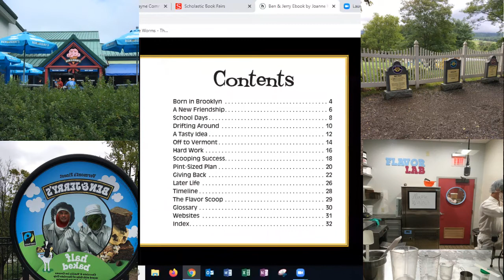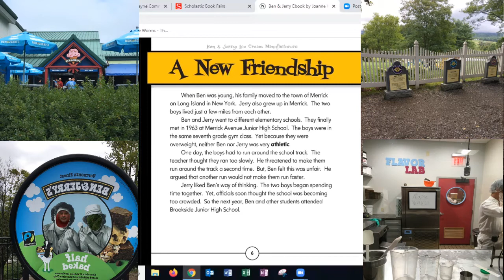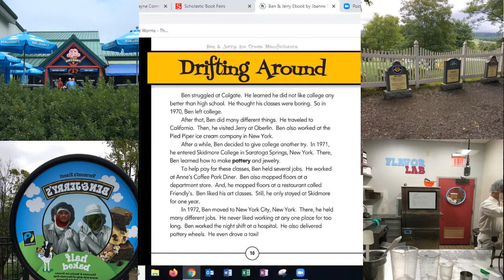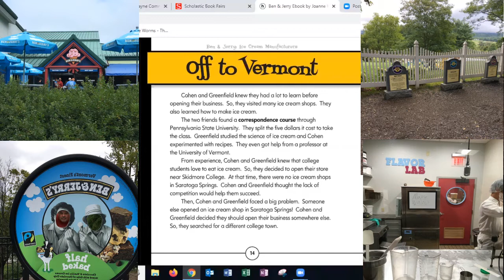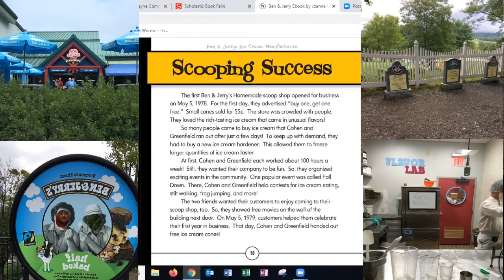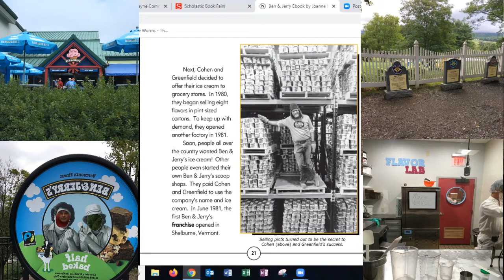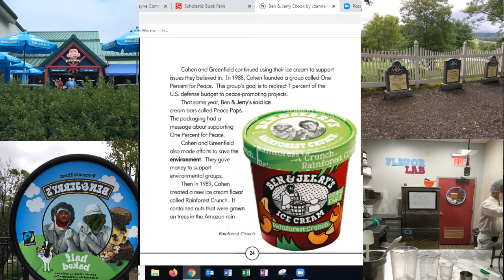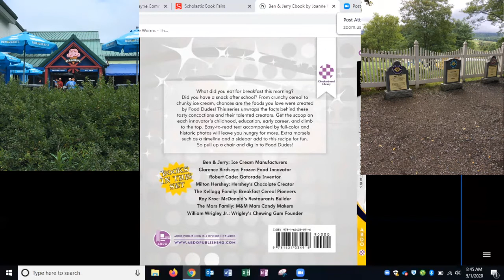The Story of Ben & Jerry - Ice Cream Manufacturers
Read by Mrs. Poor - Franke Park's Media Specialist